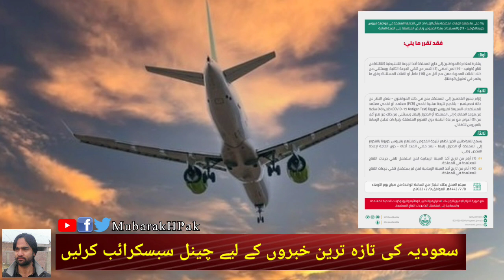Saudi Arabia MOI Latest Announcement For International Flights Urdu Hindi Mubarak Hussain